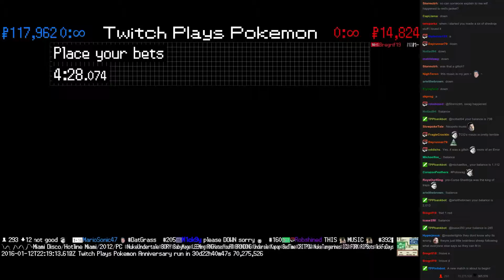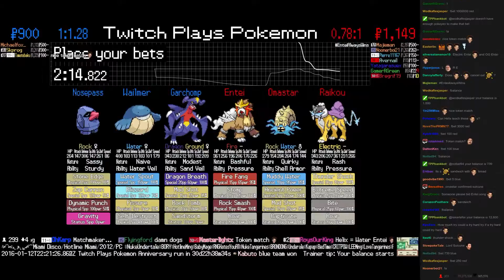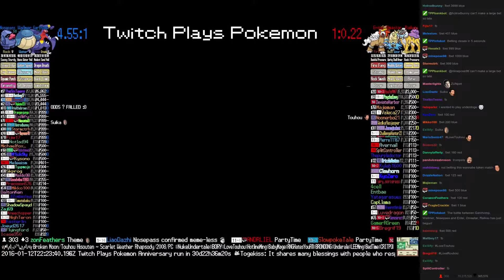Twitch Plays Pokémon Battle Revolution - Match #34805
Match #34805 [Blue: Garchomp, Wailmer, Nosepass] vs [Red: Entei, Omastar, Raikou]